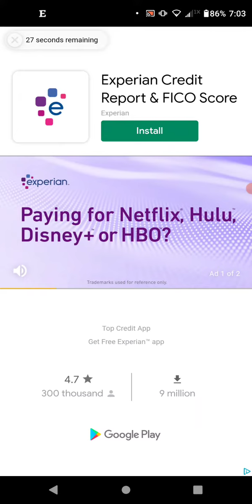Empires and puzzles 9* red A loot